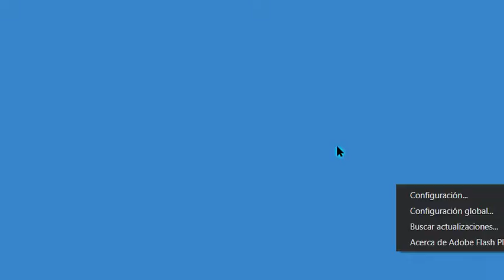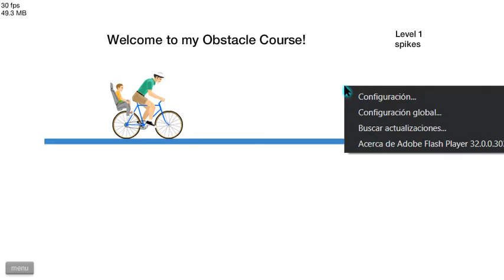Happy Wheels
another one